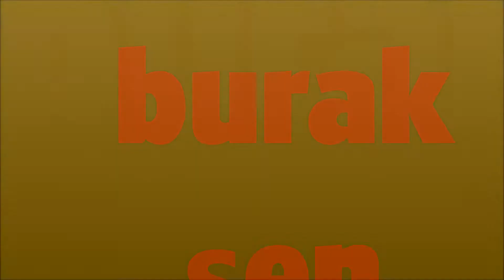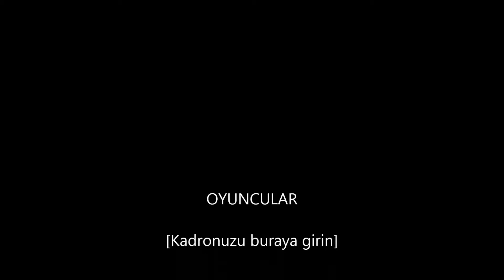KAYSERİ-NİĞDE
bedensel engelliler basketbol maçı